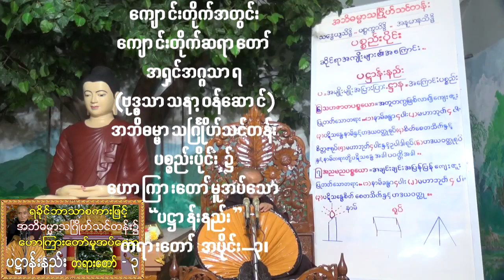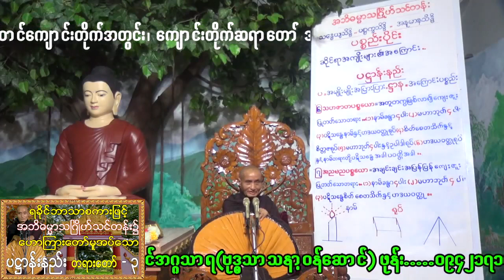(ရခိုင်ဘာသာစကားဖြင့်) ၁၉.၈.၂၀၂၂ ''ပဋ္ဌာန်းနည်း" တရားတော် အပိုင်း-၃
(ရခိုင်ဘာသာစကားဖြင့်) ''ပဋ္ဌာန်းနည်း" တရားတော် အပိုင်း-၃
သာသနာတော်နှစ် ၂၅၆၆-ခု၊ ကောဇာသက္ကရာဇ် ၁၃၈၄-ခု၊
ဝါခေါင်လဆုတ် ၈-ရက်၊ ၁၉.၈.၂၀၂၂ သောကြာနေ့၊
နေ့လယ် ၁-နာရီအချိန်တွင်
ရခိုင်ပြည်နယ်၊ စစ်တွေမြို့၊ အာကျိတ်တော်ကုန်းမြေ၊
ဗုဒ္ဓသာသနာ့ဝန်ဆောင်ကျောင်းတိုက်အတွင်း
ကျောင်းတိုက်ဆရာတော် အရှင်အဂ္ဂသာရ(ဗုဒ္ဓသာသနာ့ဝန်ဆောင်)
အဘိဓမ္မာသင်္ဂြိုဟ်သင်တန်း "ပစ္စည်းပိုင်း" ၌
ဟောကြားတော်မူအပ်သော
''ပဋ္ဌာန်းနည်း" တရားတော် အပိုင်း-၃။